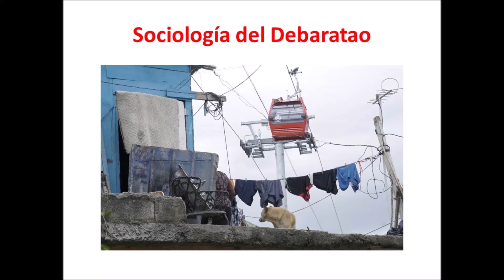Sociología del Debaratao El Chinero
El chinero es un personaje de la vida urbana dominicana tan nuestro como el apagón y el sancocho.